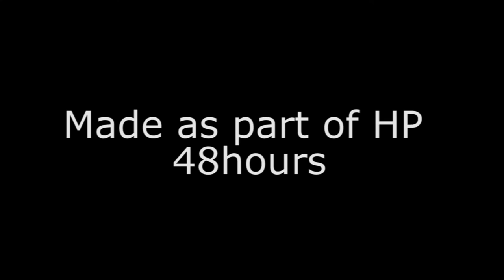MEME TEME 'Going Ham' | 48hours 2016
LINKS!